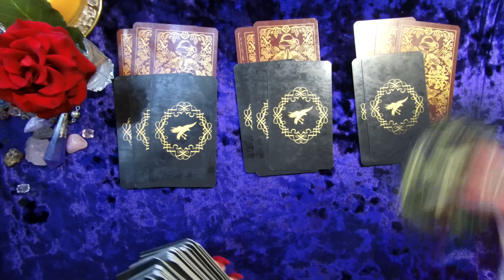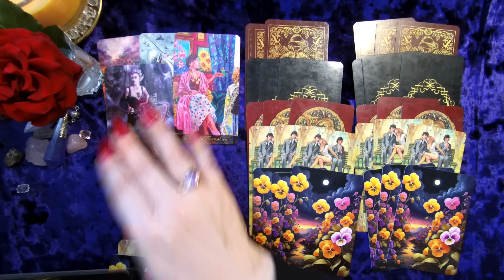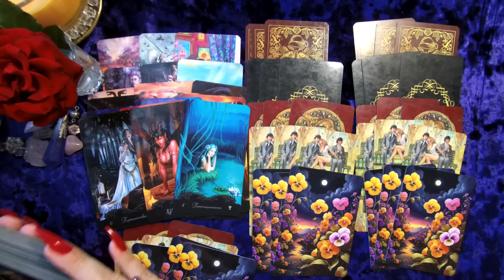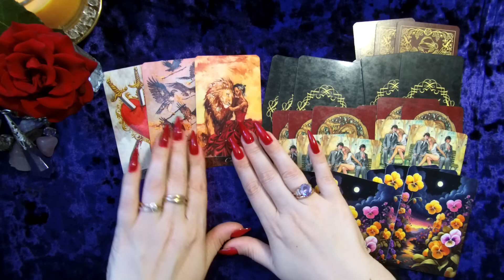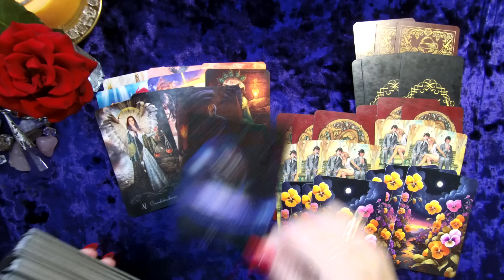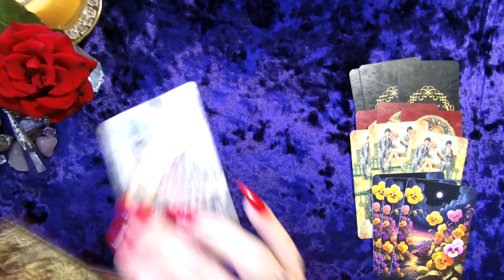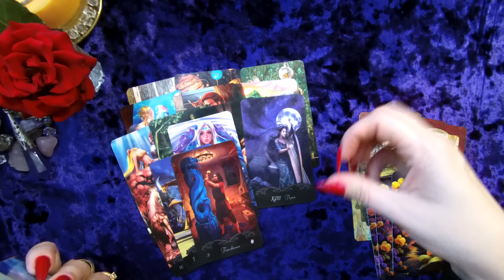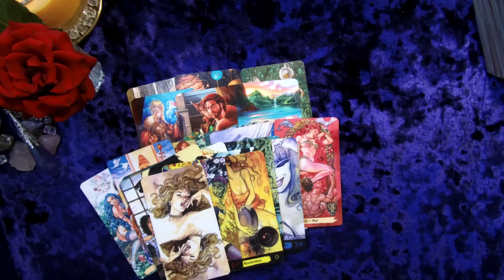МЫСЛИ МУЖЧИНЫ О ВАС СЕЙЧАС | Таро гадание онлайн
ВСЕ ЕГО МЫСЛИ У ВАС НА ЛАДОНИ...КАКИЕ МЫСЛИ О ВАС НЕ ДАЮТ ЕМУ ПОКОЯ?💖💯Мысли мужчины о Вас после последней встречи или переписки...Мысли мужчины о Вас сейчас? 💥 Его Чувства к Вам Сегодня!
1вар-01:58
2вар-36:12
3вар-1:04:14
  В Эту Минуту❗️Что он ДУМАЕТ ОБО МНЕ прямо сейчас? Его Чувства к Вам Сегодня!  онлайн гадание ЕГО МЫСЛИ ЧУВСТВА ДЕЙСТВИЯ КО МНЕ, Гадание Таро, ЧТО ОН ДУМАЕТ ОБО МНЕ СЕГОДНЯ НА сколько Вы ВАЖНЫ И НУЖНЫ Вашему мужчине МОЕ БУДУЩЕЕ, ЧТО МЕНЯ ЖДЕТ,ВСЯ ПРАВДА О ЕГО ЧУВСТВАХ К ВАМ, ЧТО ПРОИСХОДИТ В ЕГО ЖИЗНИ ПРЯМО СЕЙЧАС, ЧТО БУДЕТ ДАЛЬШЕ МЕЖДУ ВАМИ, КТО Я В ЕГО ЖИЗНИ, ЧТО ОН РЕШИЛ ПО ОТНОШЕНИЯК ЧЕМУ ПРИВЕДУТ? Что у Мужчины на Уме...💥 Мысли чувства Какая Ты его глазами... таро расклад 💥 онлайн гадание
ПЛЕЙЛИСТ ✨Что за МУЖЧИНА ЧАСТО ДУМАЕТ О ВАС?✨